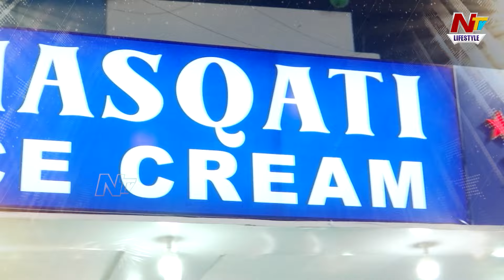Numaish Exhibition 2024 Highlights | Nampally Exhibition Hyderabad | Ntv Lifestyle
Watch